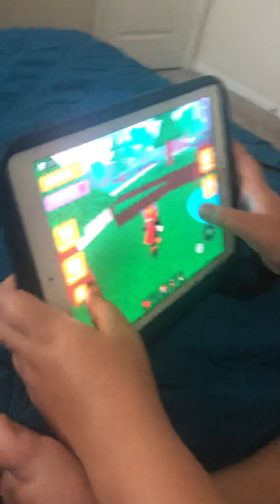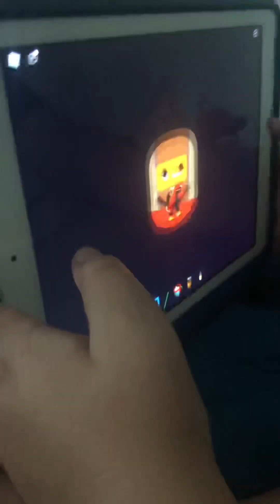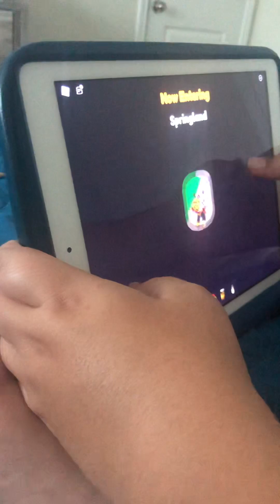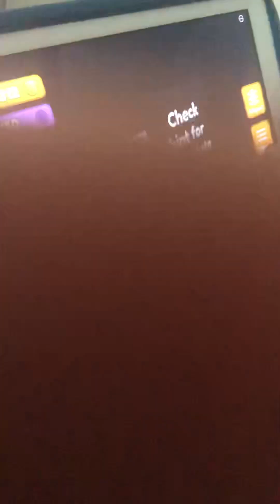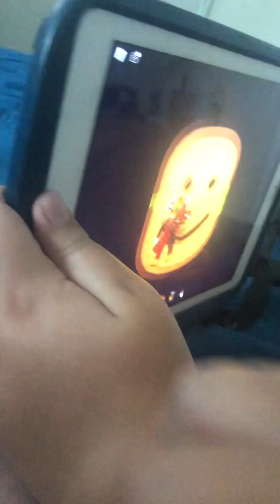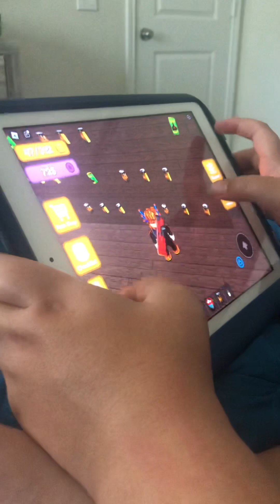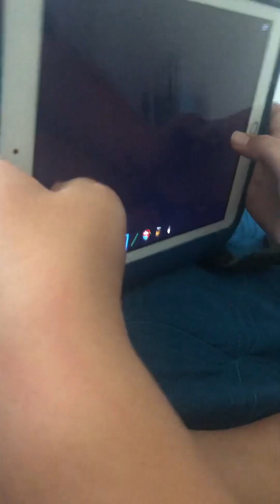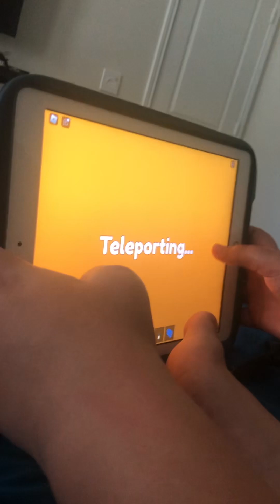Playing find the big heads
Hi this is my third vid I hope you enjoy as i play find the big heads